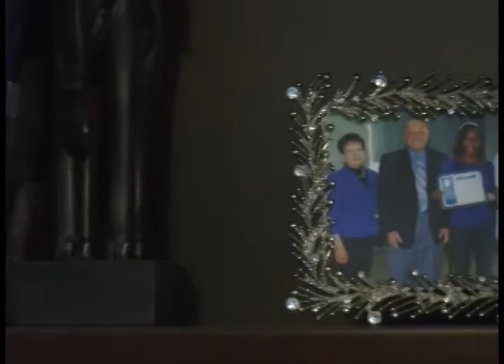Brightroam Reviews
Users share their experiences with Brightroam's international phone services. and save time and money while traveling.